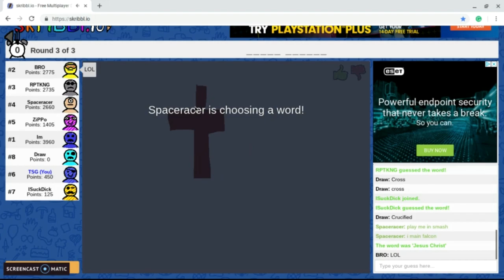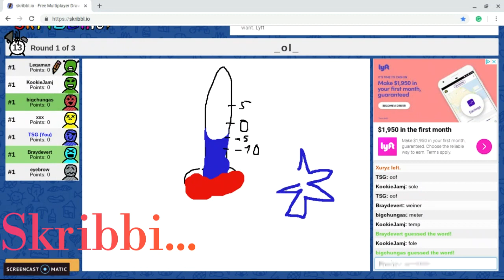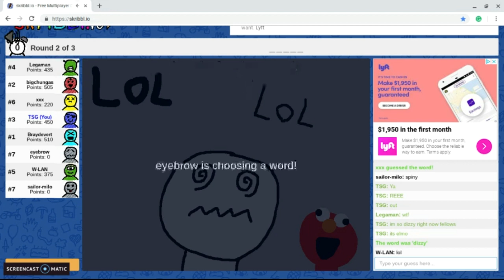🕹️Gaming Channel Trailer🎮 (Introduction)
Open Meh Pretty Please c:

If You Enjoyed The Trailer.. Please Make Sure To Subscribe To Be Apart Of The Gamer Channel Also Smash That Kitty Like Right In The Fluffy Area And Finally Turn On The Bell Notifications To Never Miss None Of My Videos!

I Will Be Starting My Channel Tomorrow So Stay Tune For All My Videos!

Thanks So Much For 100 Views!!

And I'm Out To Chill Peace ✌️